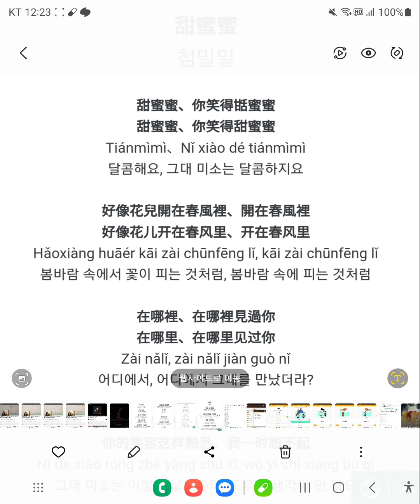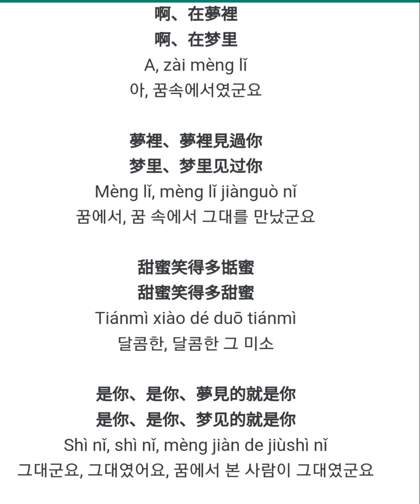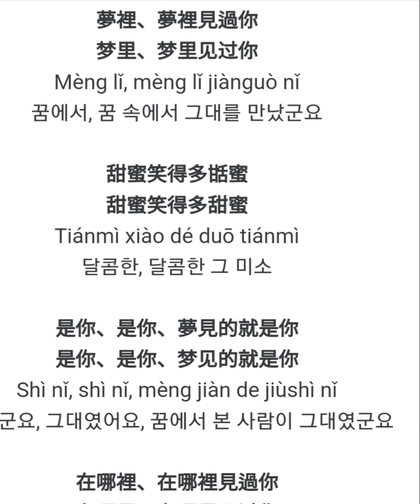등려군 첨밀밀(甜蜜蜜) 가사번역 (Explained)